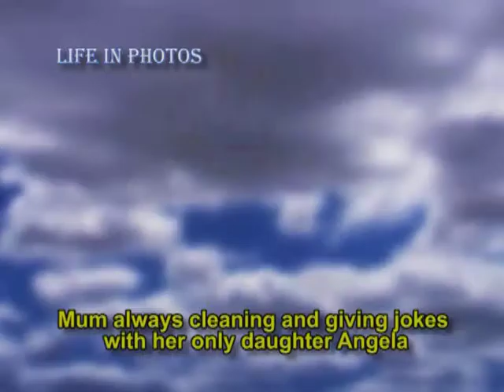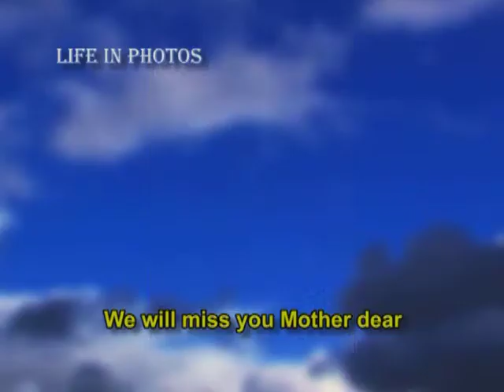Lena Alexander Life in Photos